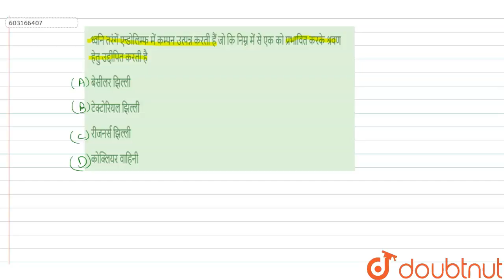ध्वनि तरंगें एन्डोलिम्फ में कम्पन उत्पन्न करती हैं जो कि निम्न में से एक को प्रभावित करके श्रवण ...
ध्वनि तरंगें एन्डोलिम्फ में कम्पन उत्पन्न करती हैं जो कि निम्न में से एक को प्रभावित करके श्रवण हेतु उद्दीपित करती है
Class: 12
Subject: BIOLOGY
Chapter: तंत्रिकीय नियंत्रण एवं समन्वय
Board:NEET

👉 Have Any Query? Ask Us.